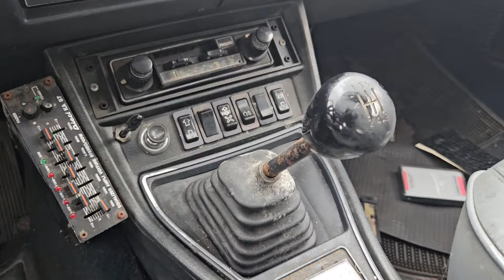On crève en PEUGEOT 604 😅 NOUVEAU PROJET AUTO !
Nouveau projet avec le Padré pour remettre en fonction cette 604 😊